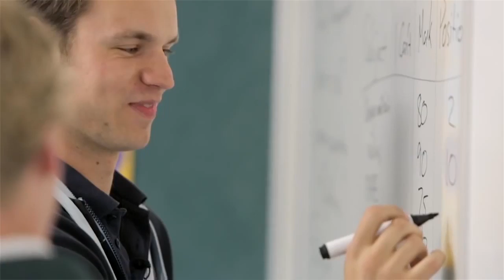The Elevate Biology Video Series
Kirun shows you how to ace your Biology Exam. The elevatebio Video Series runs for 5 weeks, covering every element of exam prep. It's a digital tutor in your pocket!

Videos are released weekly for 5 weeks. Each week covers a discrete area of exam preparation for Biology. Sign up to receive updates!